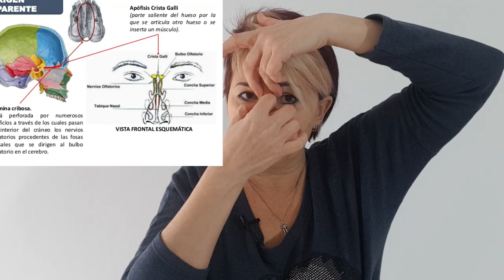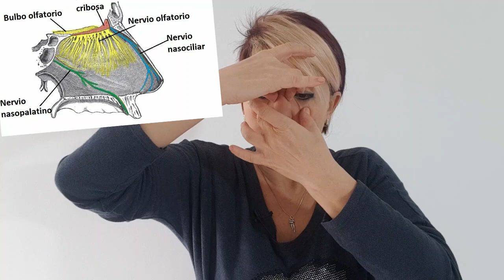Como volver el olfato despues de gripe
Si has perdido el olfato después de cualquier tipo de gripe, mira este video y haz lo que explico aquí. Probablemente vas a poder devolver el olfato. No solo hay que hacer manipulación de algunos huesos craneales sino entrenar tu cerebro a volver sentir olores. Todo esto encontraras en este video.

Mi consulta esta en España, Barcelona, Esplugues de Llobregat. T

Liatas de reproducción:
Todo para lumbares